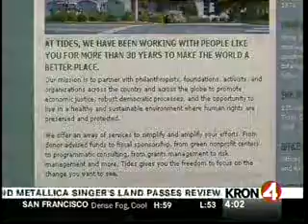Website For The Tides Offers Details On San Francisco Think Tank's Activities